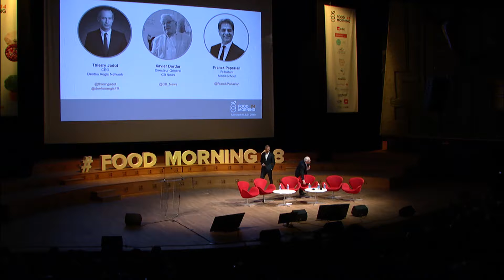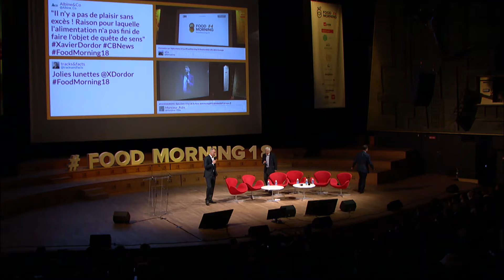Introduction du Food Morning #4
Ouverture par Thierry Jadot, président de Dentsu Aegis Network France et Franck Papazian, président Média School